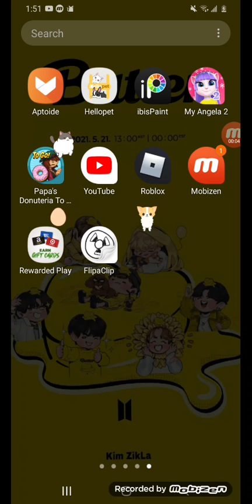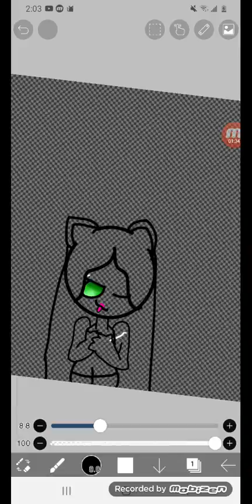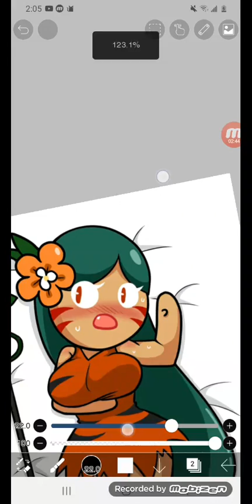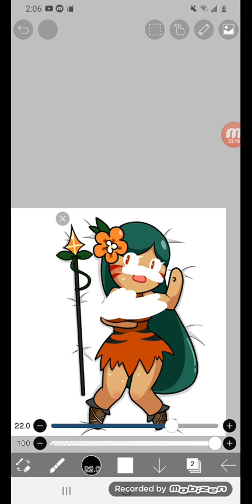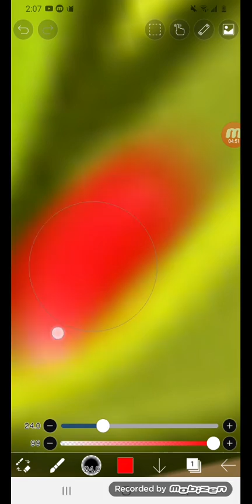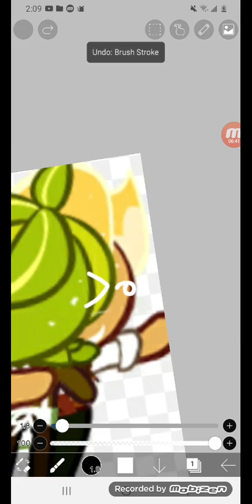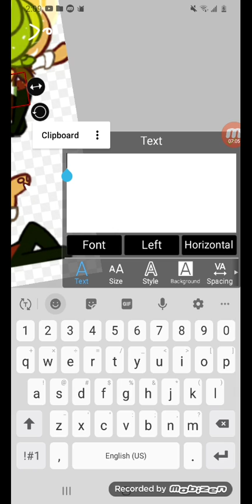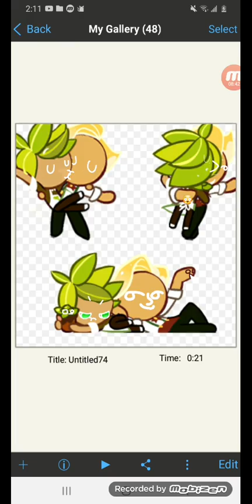fangirl types+my art